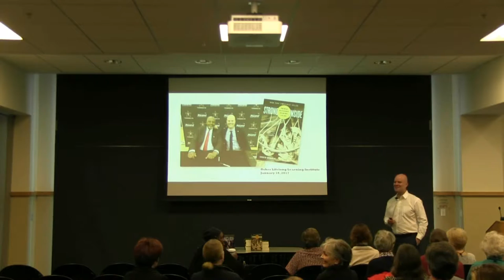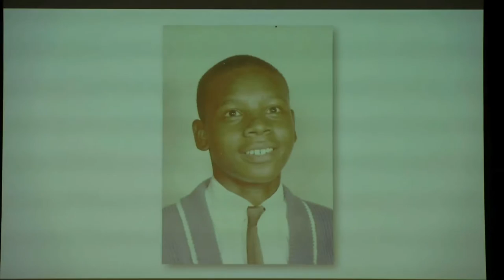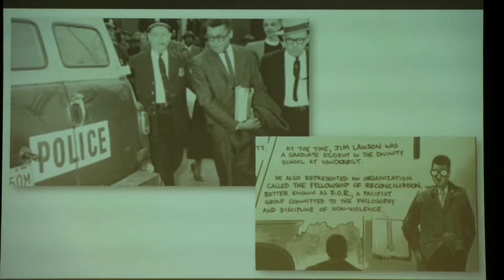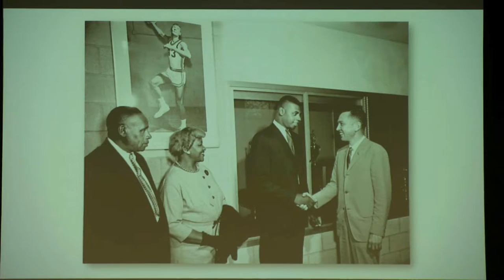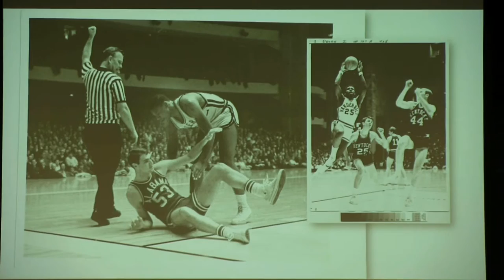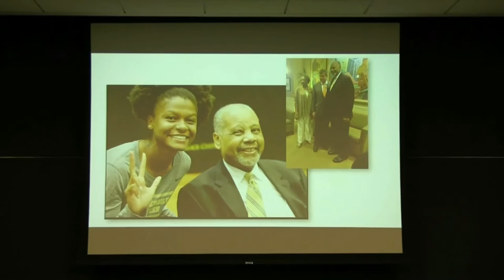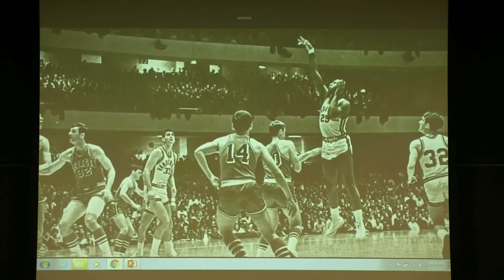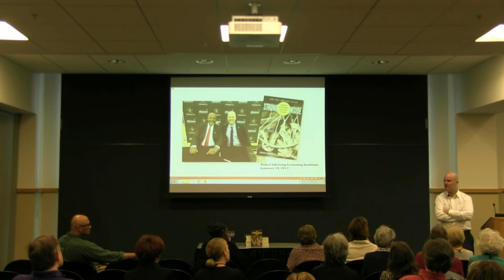Perry Wallace and the Collision of Race and Sports in the South - Andrew Maraniss, 1.18.17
Watch video of 'Perry Wallace and the Collision of Race and Sports in the South' by Andrew Maraniss on January 18th, 2017.

“STRONG INSIDE: Perry Wallace and the Collision of Race and Sports in the South” with instructor Andrew Maraniss is being offered as part of the Osher Lifelong Learning Institute’s Winter 2017 curriculum. Course description: This course picks up on the themes addressed in the biography of Vanderbilt’s own Perry Wallace, the first African American basketball player in the Southeastern Conference. From Nashville’s place in the civil rights movement to the integration of Vanderbilt University to the role of athletes in pressing for social change, the course is not about basketball but the important societal issues at the heart of Perry Wallace’s pioneering story.